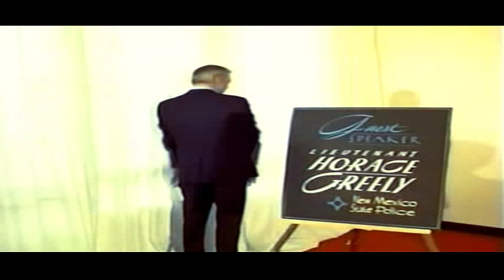Bunny O'Hare 1971 Bette Davis (Senior Citizens robbing banks!)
Senior citizens (Bette Davis & Ernest Borgnine) decide to go on a bank robbing spree..